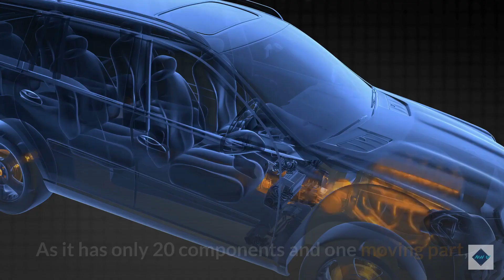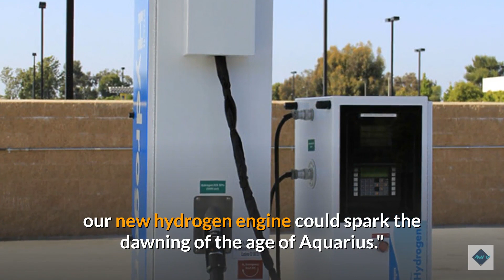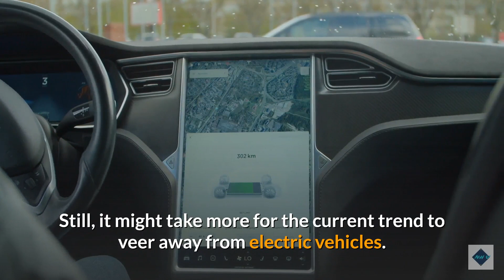Tiny 22-lb Hydrogen Engine May Replace the Traditional Combustion Engine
The company behind the engine claims it overcomes the shortcomings of hydrogen fuel cells.